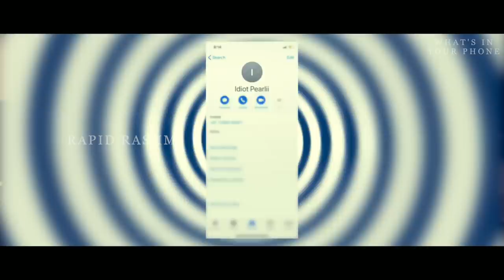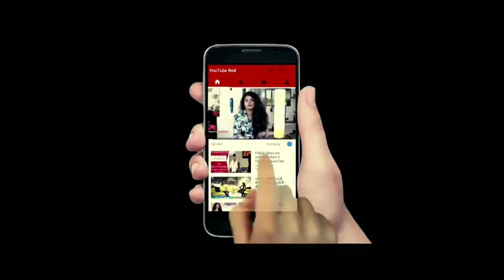Ashika Ranganath | What's in Your Phone? | Episode 10 | RR Productions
RJ Rapid Rashmi's RR Productions presents What's in Your Phone?  What's in Ashika Ranganath's phone? Her favorite Game? Last searched person on Facebook? Her Ex boyfriend number? Ashika has revealed what's in her phone! Watch this video to know what's in Ashika's Phone. We did manage to grab some unknown facts & Figures,)